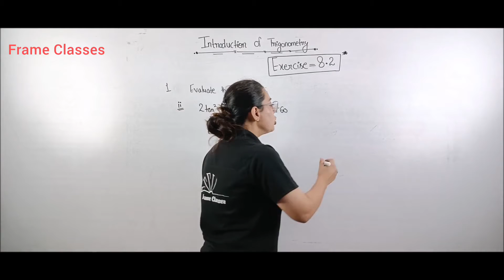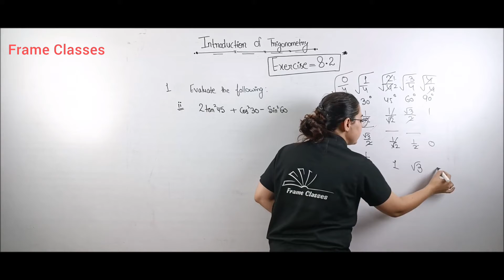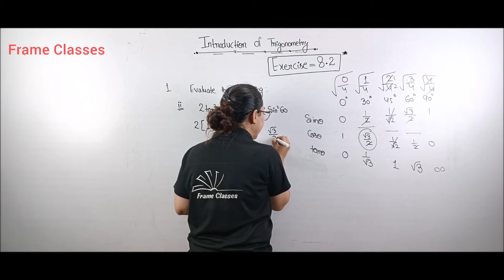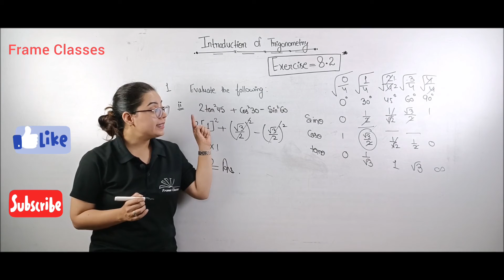Trigonometry/Trigonometry Class 10 Chapter-8 | Exercise 8.2 Question-1(ii) Solution/Hindi/CBSE/NCERT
Class 10 chapter 8. Introduction of trigonometry.
we are try to provide actual data which is required in class 10.
if you want practice question or previous question you can join our telegram channel .

GATE 2023 Engineering Mathematics | AE | BT | CS | MT | PI | AG | EC | MN | TF | CE | EE | ME | CH | IN | PE | XE  |
GATE 2023 Life Science | Chemistry
Class 9, 10 | Science, and Math
Class 11, 12 | Physics, Chemistry and Math
Address: C-1, First Floor Main Carte Chowk At Shastri Nagar, Shastri Nagar, Ghaziabad – 201002, Uttar Pradesh
Prepare for Engineering Mathematics from the Highly Experienced Tutor and Join our complete course available

Feature of our Course
+ Affordable Plans and Courses.
+ Pay only for what you want to study.
+ High-quality Video Lectures
+ Rich PDF Notes
+ Practice Quiz of Previous Year Papers